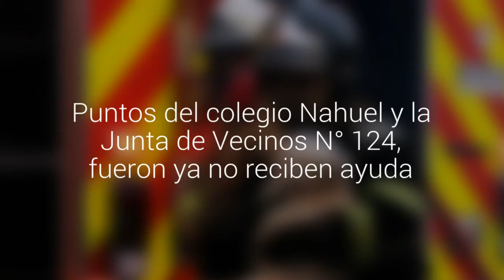Unas 40 mascotas han llegado al único albergue para animales de Valparaíso: así se puede ayudar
Funciona en el colegio República Árabe Siria de Valparaíso y sus encargados hicieron un llamado a veterinarios y estudiantes de últimos años. Necesitan también alimentos e insumos.  Puntos del colegio Nahuel y la Junta de Vecinos N° 124, fueron ya no reciben ayuda.